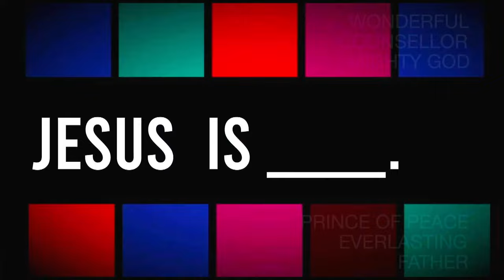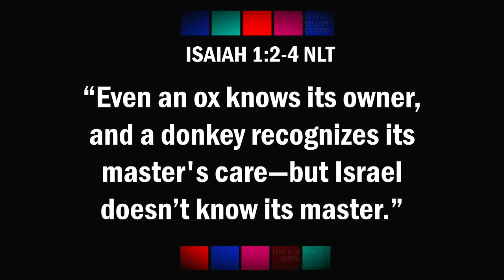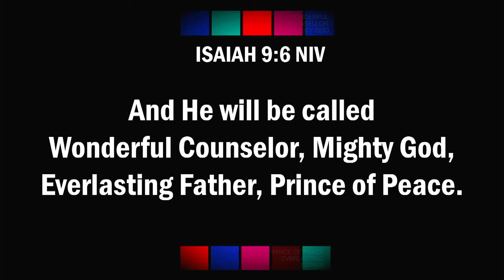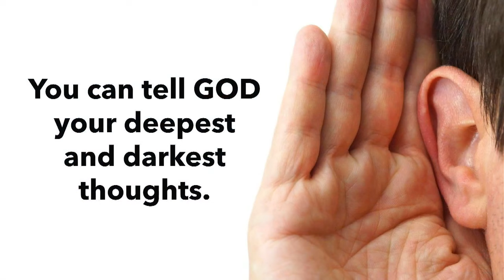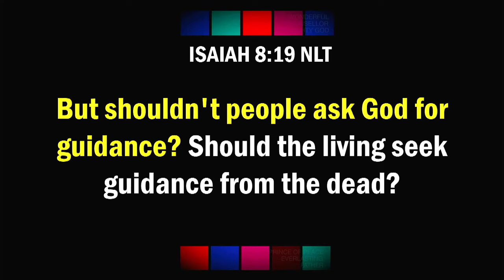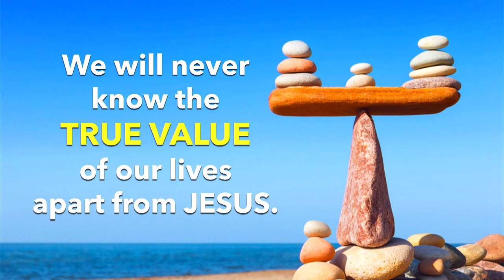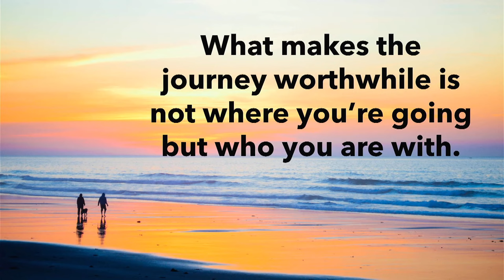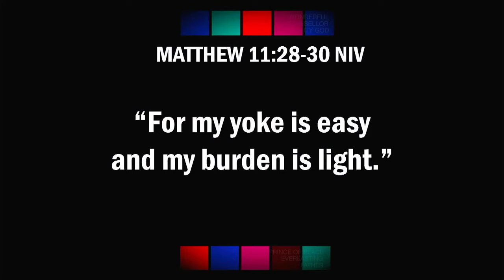WONDERFUL COUNSELOR | Pastor Shawn Carlo Pineda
May pinagdadaanan ka ba ngayon? Jesus knows it, and He knows what the right action to do.